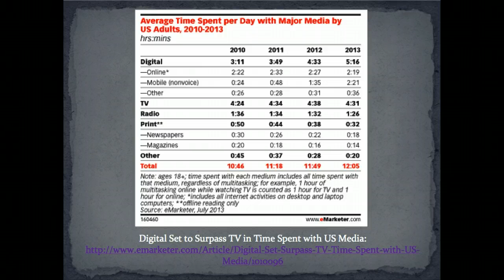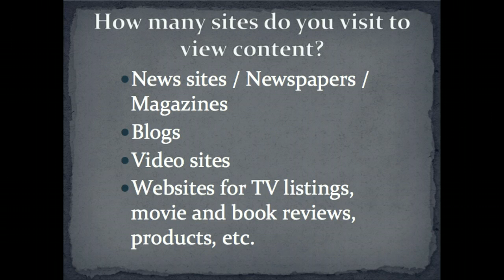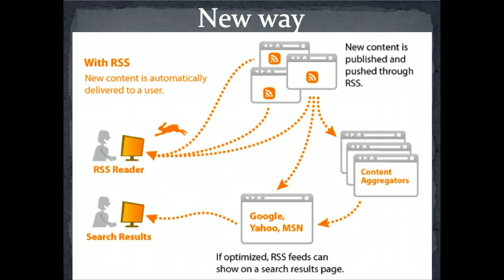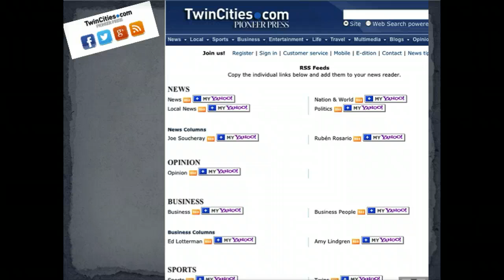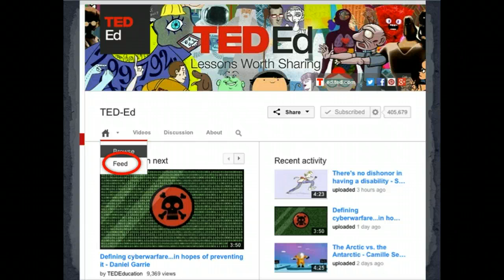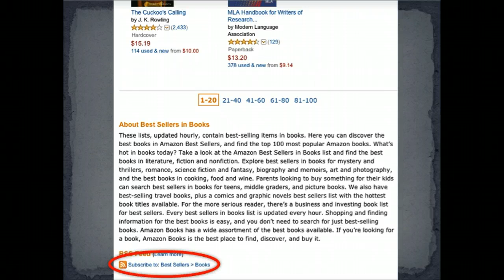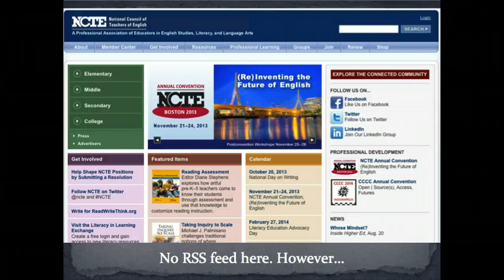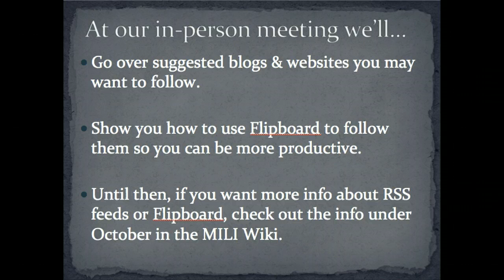Online Productivity & RSS Feeds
Video for the MILI program giving an introduction into online productivity tools and RSS feeds.